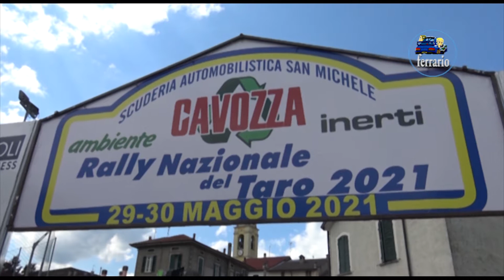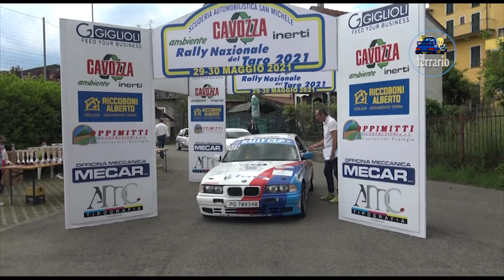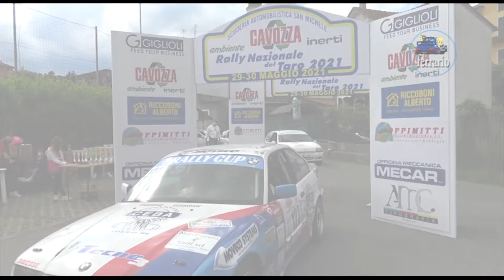CLIP Rally Naz.del Taro 2021 SPIGA-GUIOTTO by Ferrario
I migliori passaggi esterni dell'equipaggio SPIGA-GUIOTTO su Bmw 318 durante il Rally Naz.del Taro 2021.